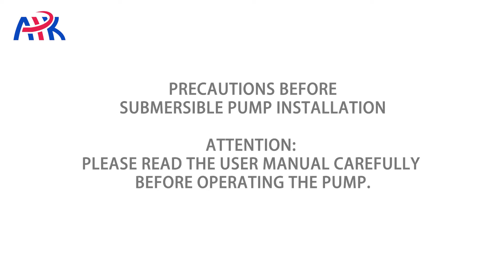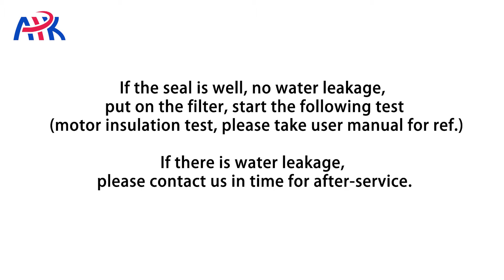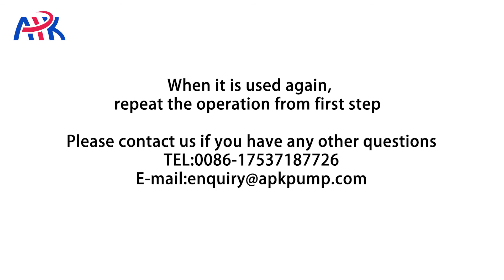Cast Iron Pump Water Injection From Shenlong(APK)